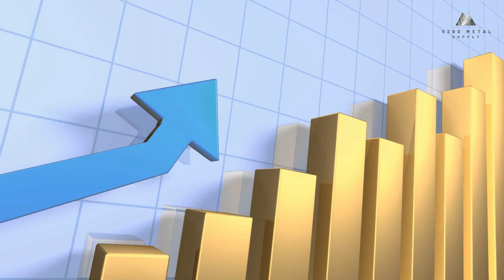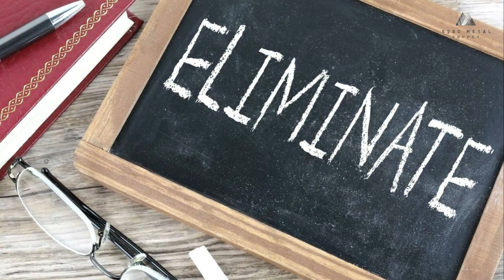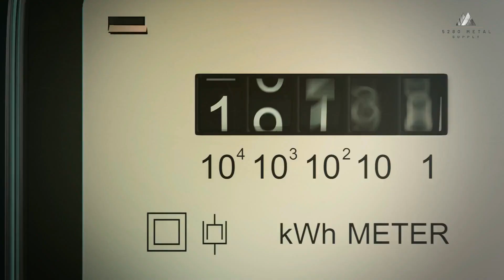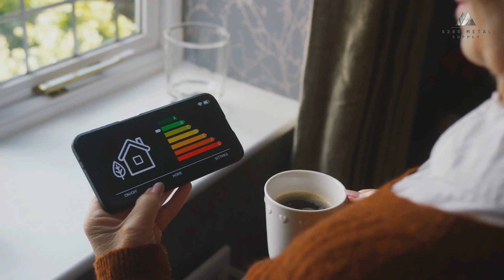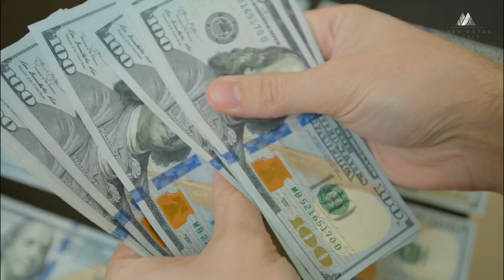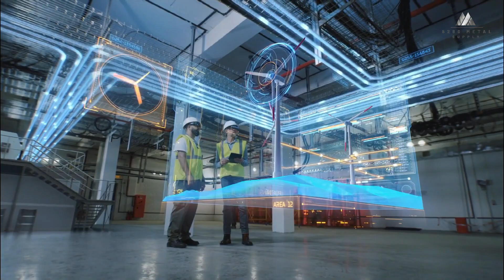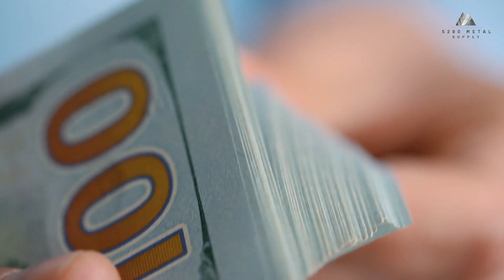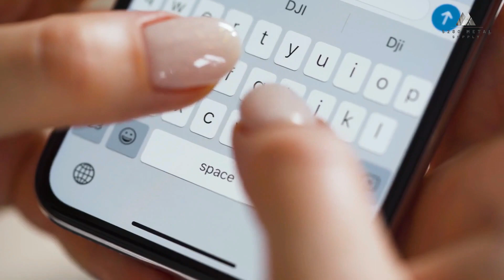Sustainability of standing seam metal roofing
In this video, we will talk about Sustainability of standing seam metal roofing. Standing seam metal roofing is a popular roofing system that offers durability, energy efficiency, and sustainability. The standing seam metal roof consists of metal panels that are connected with raised seams, providing excellent weather resistance and leak prevention. The design of the standing seam metal roofing system allows for easy installation and maintenance. The metal roofing manufacturer provides various options for the installation of standing seam metal roofs, including designing with metal roofing for sustainability and how to install standing seam metal roofing eave trim YouTube videos. Metal roofing systems, including standing seam roofing, are recyclable and have a long lifespan, making them an environmentally friendly choice for roofing. Overall, the sustainability of standing seam metal roofing is achieved through its durability, energy efficiency, and recyclability, making it a reliable and eco-friendly roofing option.